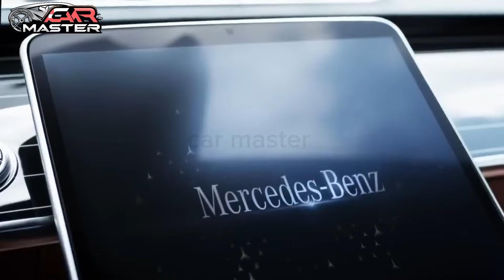New 2025/2026 Mercedes S-Class Coupe! Amazing Luxury Coupe Sedan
The 2025 Mercedes S-Class Coupe is a testament to the German automaker's unwavering commitment to pushing the boundaries of automotive excellence. Blending unparalleled luxury, cutting-edge technology, and impeccable performance, this sleek and sophisticated coupe is poised to captivate the hearts and minds of discerning drivers around the globe.

At the heart of the 2025 S-Class Coupe lies a relentless pursuit of perfection, a hallmark of the Mercedes-Benz brand. The coupe's elegant and aerodynamic design is not merely a product of aesthetic brilliance, but a meticulously crafted masterpiece that seamlessly integrates form and function. Potential customers, ranging from middle-class individuals to wealthy capitalists and public figures, are drawn to the S-Class Coupe as a symbol of their success and a reflection of their refined tastes.

The 2025 S-Class Coupe's exclusivity and premium positioning are further reinforced by Mercedes-Benz's marketing strategy, which has long been focused on cultivating a sense of dignity and prestige associated with the brand.